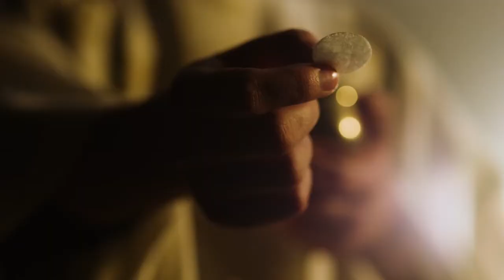into the breach official trailer